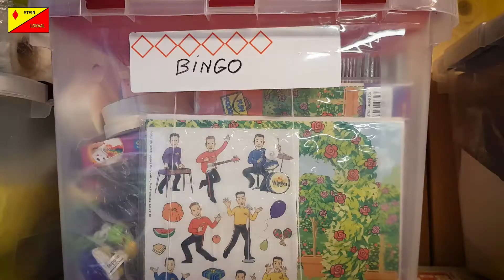Knutselen Kinder OJC De Kelder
De kinderen in Urmond zijn weer gestart met het knutselen in OJC De Kelder.